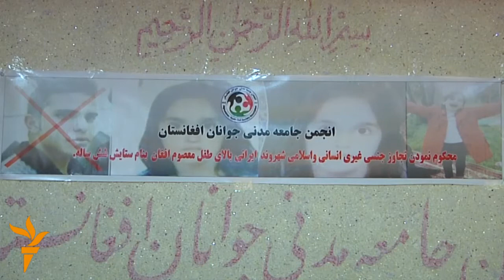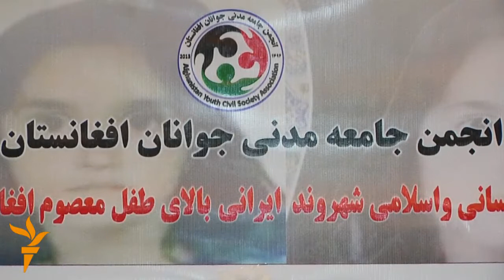ایران ته د مدني ټولنو خبرداری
د افغانستان د مدني ټولنو د ځوانانو بنسټ د ایران حکومت ته خبرداری ورکوي که د ستایش قریشي د وژلو پېښې ته رسیدګي ونه شي دوی به په کابل کې د ایران سفارت مخې ته پراخې مظاهری وکړي. راپور:ابراهیم صافی، ویدیو او ایدیت: تمیم اخگر